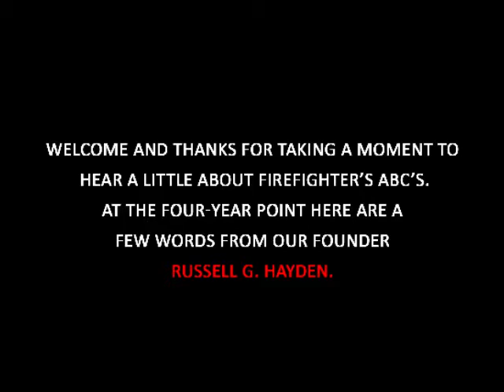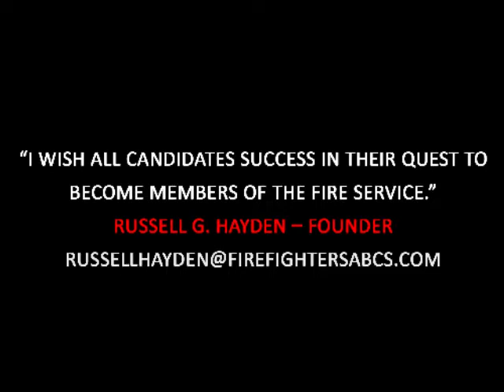Russell Hayden Speaks About Firefighter Diversity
Firefighter's ABC's Founder and CEO, Russell Hayden, was interviewed on the importance of diversity in the fire service. Take a look!

Interested in a career in the fire service, but not sure where to start? We can help!

+ Seeking a fire service career?

+ Fire Organization? Become A Member Of The Firefighters Diversity Recruitment Council

Subscribe to our YouTube channel to stay informed on the status of diversity and inclusion in the fire service, and thank you for joining us in moving this conversation and progress forward!